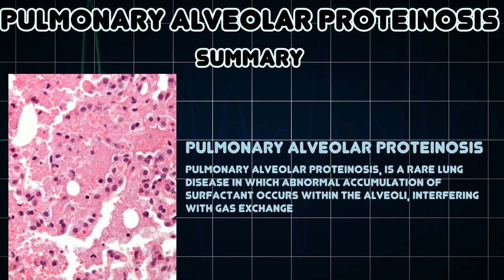Pulmonary alveolar proteinosis (Medical Condition)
Symptoms, risk factors and treatments of Pulmonary alveolar proteinosis (Medical Condition)

Pulmonary alveolar proteinosis, is a rare lung disease in which abnormal accumulation of surfactant occurs within the alveoli, interfering with gas exchange